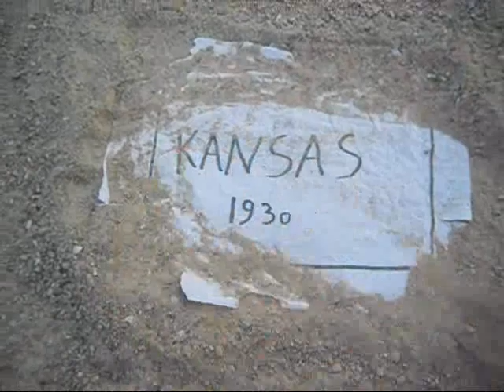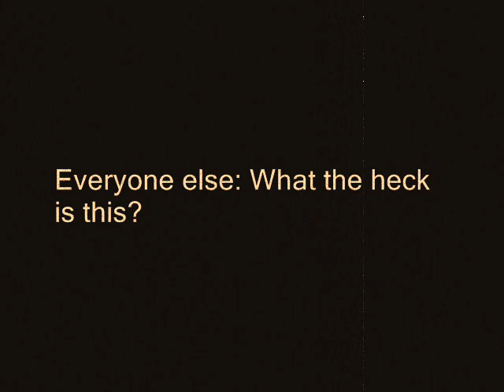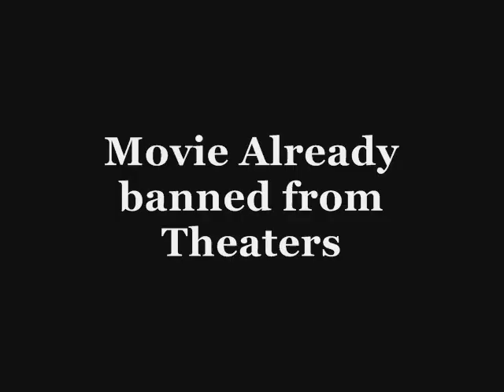Dust Bowl the Movie Trailer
I made this for my Earth Scienceclass i hope you enjoy